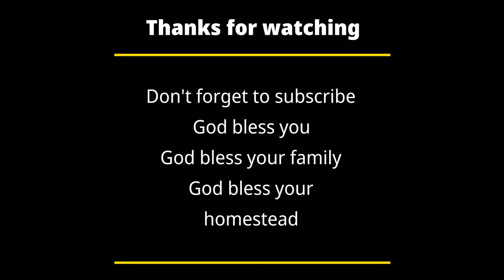nigerian goats being born start to finish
my sister was helping me do chores when she said...she is having them now. And thats how this video came to be.  Goats being born on the homestead.